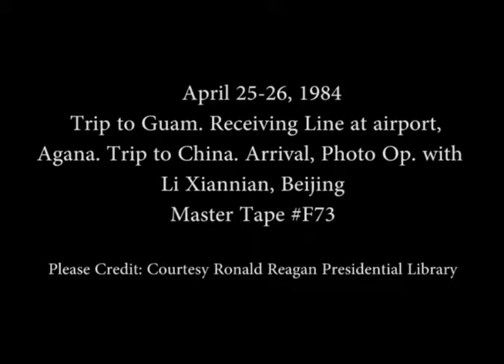Trip to Guam and China, Cuts of Arrivals in Agana and Beijing on April 25-26, 1984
Full Title: Trip to Guam. President Reagan and Nancy Reagan in Receiving Line. Runway West Room. Agana, Airport on April 25, 1984, Trip to China. The Reagan's Arrival at The Great Hall of the People, Tiananmen Square, Beijing, Photo Op. with Li Xiannian, Great Hall of the People. Tiananmen Square, Beijing on April 26, 1984

Transcript: N/A

Production Date: 4/25-26/1984

Access Restriction(s):Unrestricted
Use Restriction(s):Unrestricted